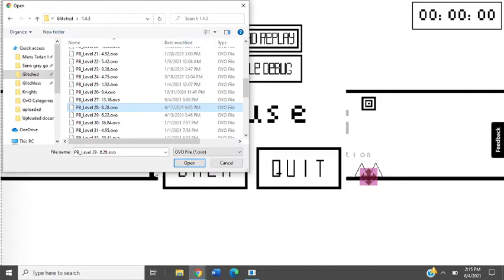OvO Level 28 1.4.3 WR